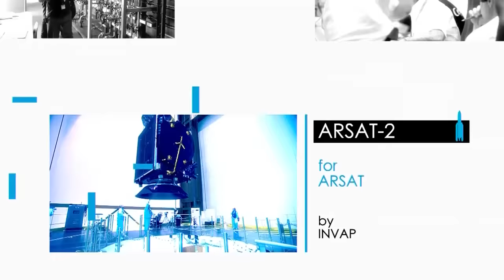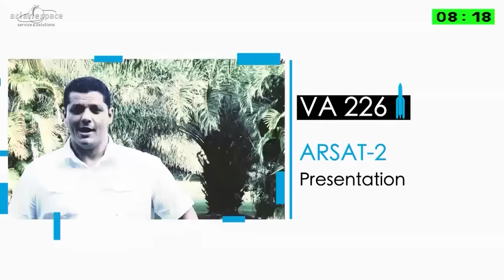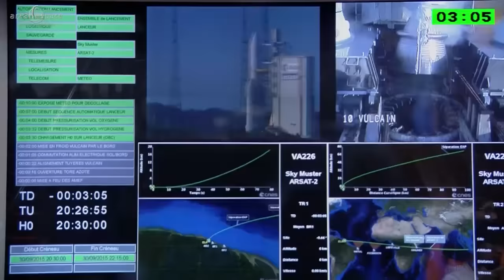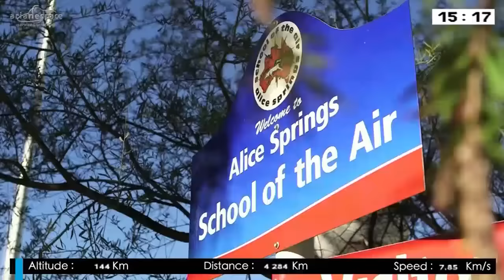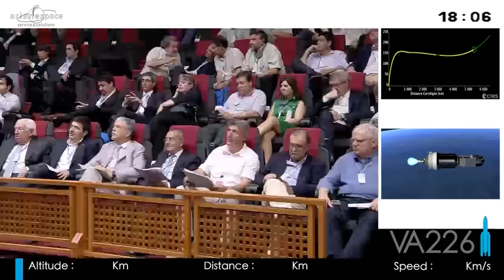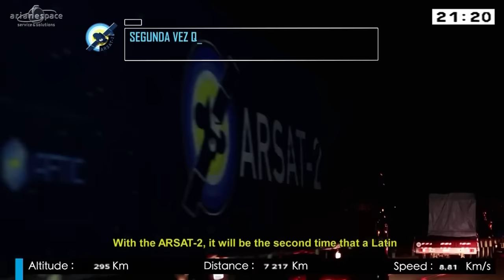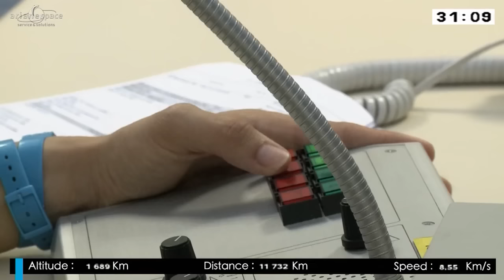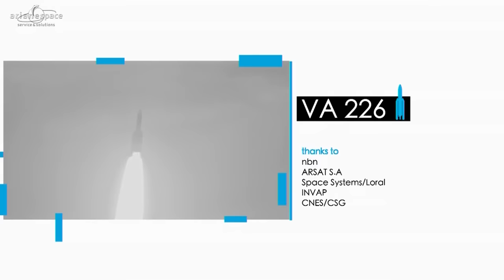Flight VA226 – Sky Muster / ARSAT | Ariane 5 Launch | Arianespace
Arianespace successfully launched two satellites this evening: Sky Muster for the Australian operator nbn (National Broadband Network) and ARSAT-2 for the Argentine operator ARSAT.

Today's launch was the ninth of the year in nine months, a record for the Arianespace launcher family, and the fifth of the year and 68th successful launch in a row for the Ariane 5 heavy launcher. It lifted off at 5:30 p.m. local time from the Guiana Space Center (CSG) in Kourou, French Guiana.